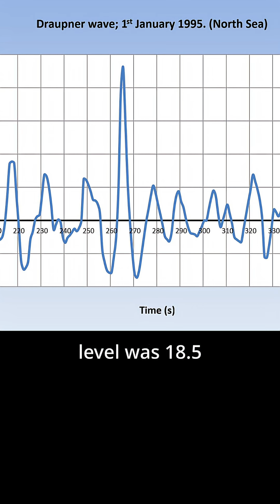1 January 1995 - The First Scientifically Recorded Rogue Wave Proves Scientists were Wrong DRAUPNER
The Draupner wave, also known as the New Year's wave or Draupner freak wave, was a rare rogue wave that was the first to be detected by a measuring instrument. The wave, determined to be 25.6 m (84 ft) in height, was recorded on 1 January 1995 at Unit E of the Draupner platform,[3] a gas pipeline support complex located in the North Sea about 160 km (100 miles) southwest from the southern tip of Norway.